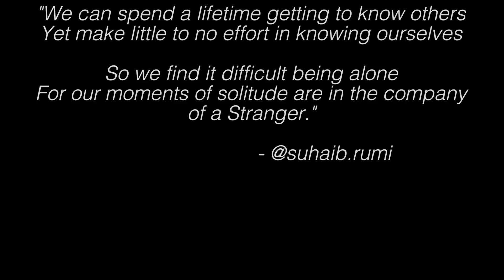I CAN finally tell YOU!!!